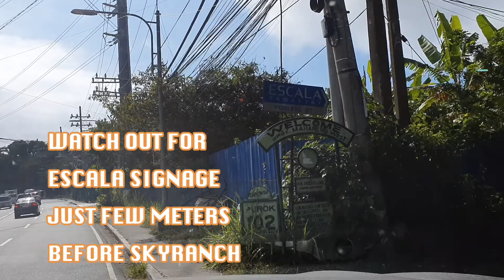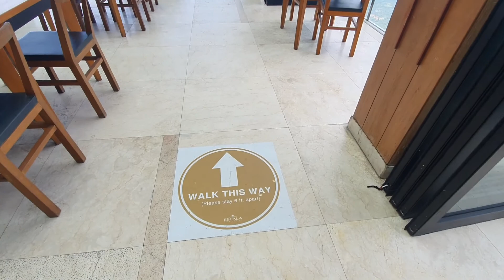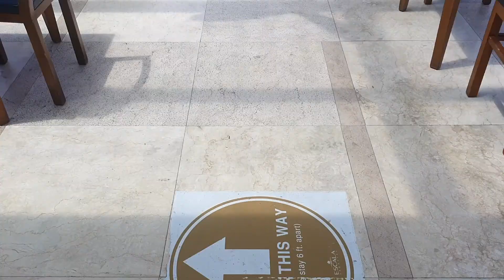Staycaytion ESCALA TAGAYTAY